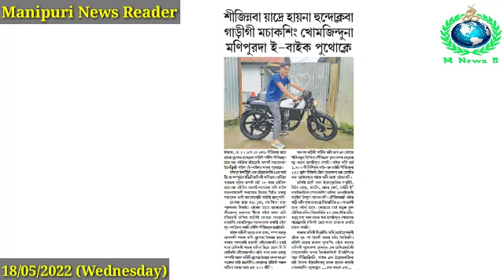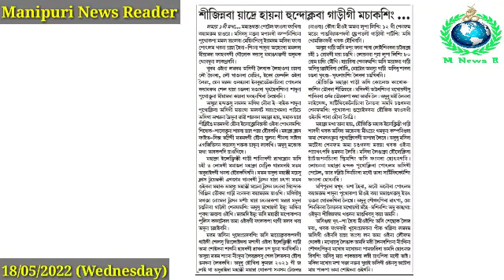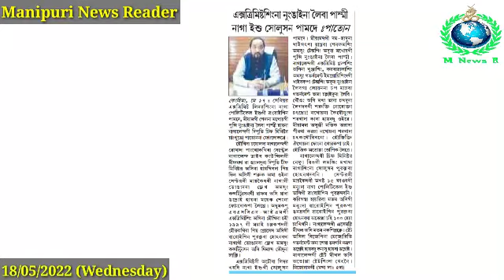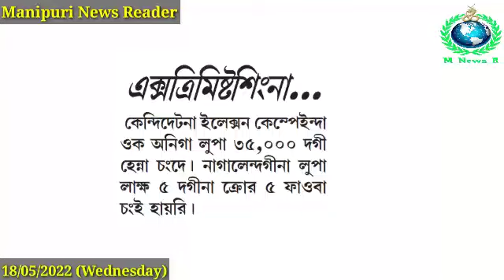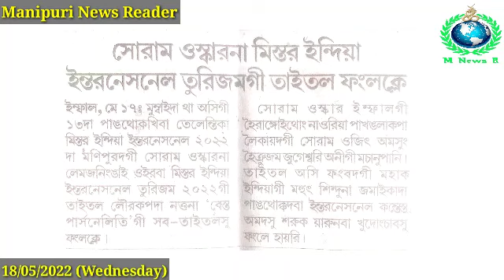👉Extremist Singna Nungaina Leiba Pammi Naga Issue Loisinba Pamde : Paton